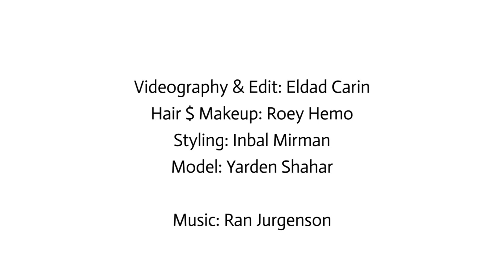Honey B by Inbal Mimran s/s 2014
קטלוג אביב-קיץ 2014 של Honey B!
קולקציה שעוברת מיום לערב, מיוצרת במידות 34 עד 48, לנשים שרוצות לאהוב את גופן ולחגוג את קימוריהן.

Honey B presents s/s 2014 collection!
A day to night collection, manufactured in the size range of 34-48, for women who want to love their body and celebrate their curves.

Photographed & Edited by: Eldad Carin
Cloting & Styling: Inbal Mimran
Hair & Makeup: Roey Hemo
Model: Yarden Shahar